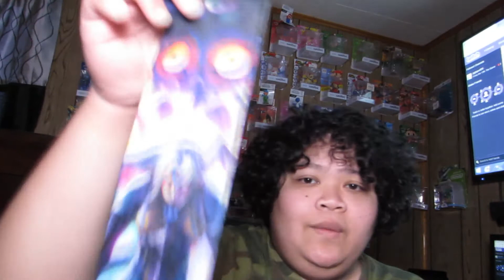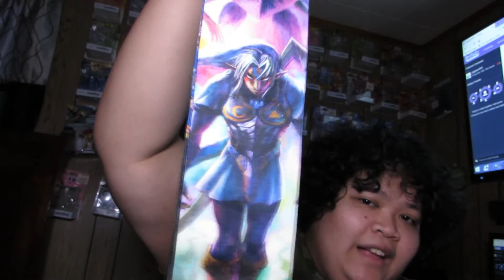Vlogmas day 7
Shout to Alexandra Jurcak, she too is doing Vlogmas so go check her out.